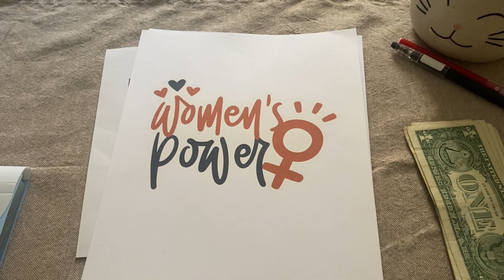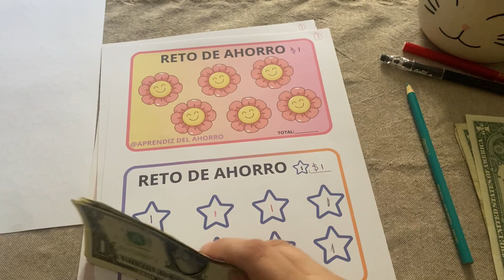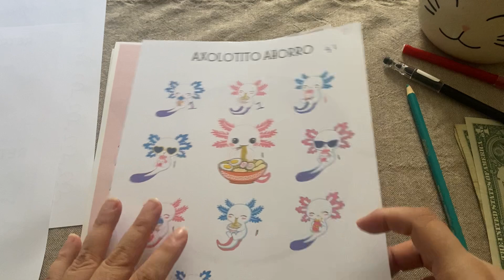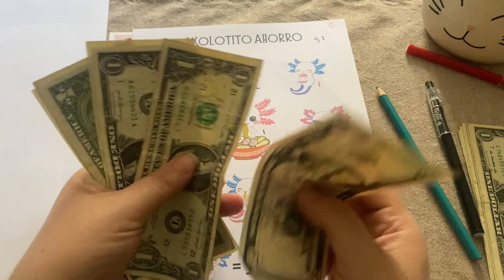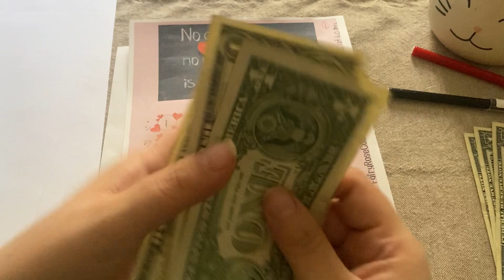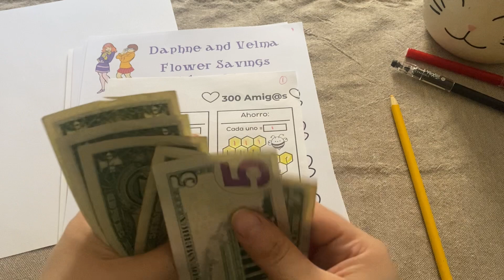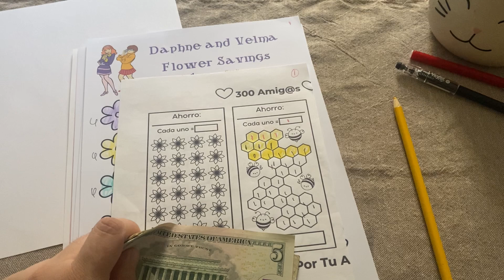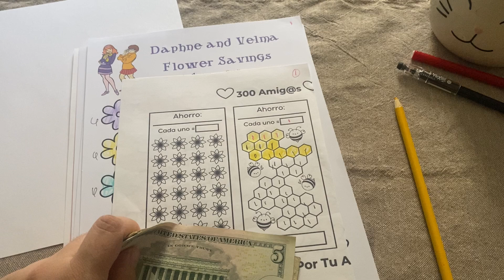Frebbies Women's Power/El Poder de la Unión entre Mujeres/low income Semana 1Julio /24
Tienda en Etsy CosmicTwinsDesigns

💐🌹Canales mencionado:

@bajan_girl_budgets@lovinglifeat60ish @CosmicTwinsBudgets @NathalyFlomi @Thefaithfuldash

50 Envelo
25 Envelope
Sunflower Path